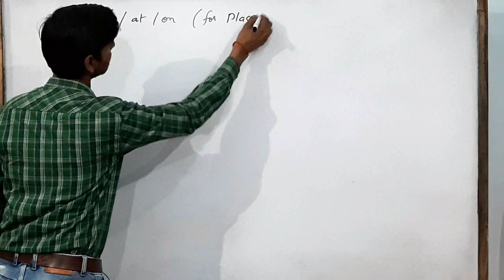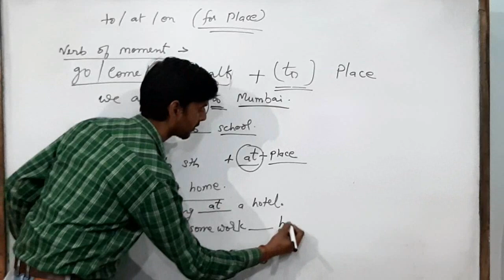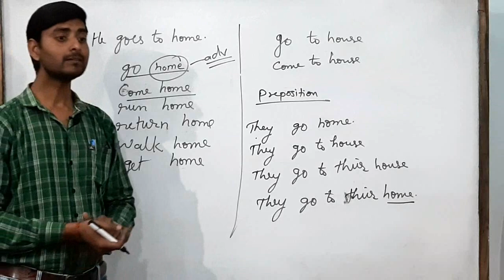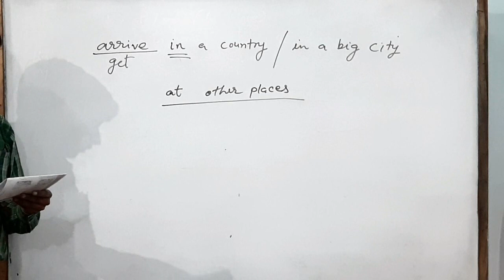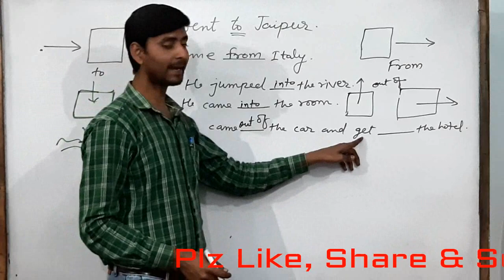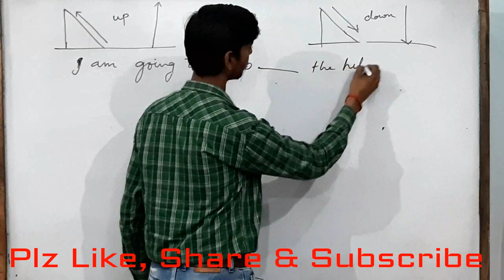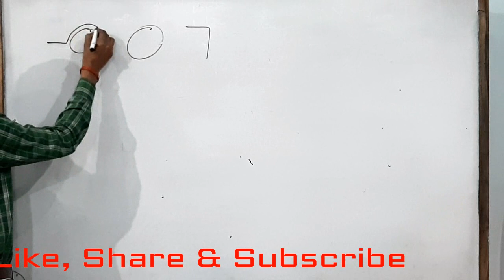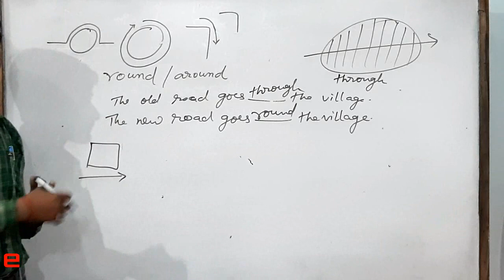Prepositions in English Grammar | Prepositions का प्रयोग | MPTET | Learn English With Kaushal Sir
In this class Kaushal kishor sharma will discuss some important prepositions with the reference of Essential English Grammar written by Raymond Murphy.